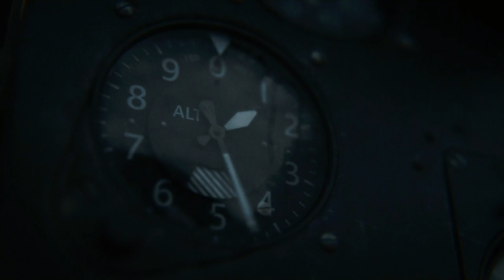Call of Duty : Vanguard PS5 Gameplay Fullgame Walkthrough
Call of duty: Vanguard Chapters
00:00:00 - Phoenix
00:29:41 - Operation Tonga
01:16:09 - Stalingrad
02:03:25 - The Battle of Midway
02:22:32 - Numa Numa Trail
03:09:13 - Lady Nightingale
03:44:11 - The Rats of Tobruk
04:13:15 - The Battle of El Alamein
04:45:02 - The Fourth Reich

Plot:
Vanguard takes place near the end of World War II, with flashbacks to major battles across different fronts. The story follows Task Force Vanguard, a special forces team formed to uncover and stop a secret Nazi project called "Project Phoenix." The team includes members like British Army Lieutenant Arthur Kingsley, Red Army sniper Polina Petrova, and U.S. Navy pilot Wade Jackson. The multiplayer and Zombies modes expand on this, with post-war missions and a battle against an undead army led by a Nazi officer empowered by dark forces.